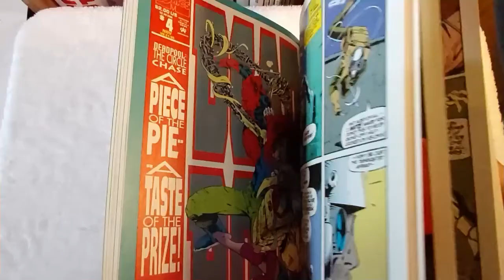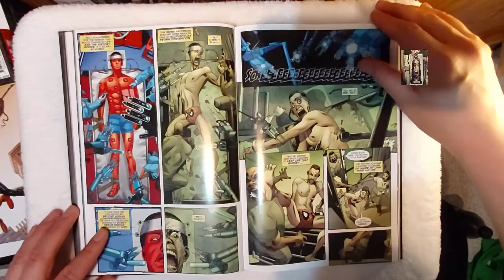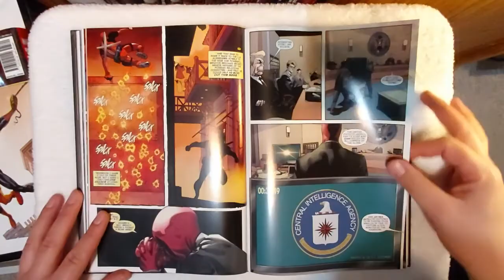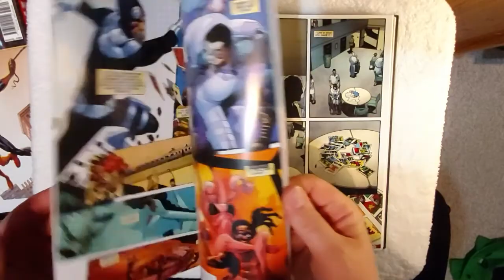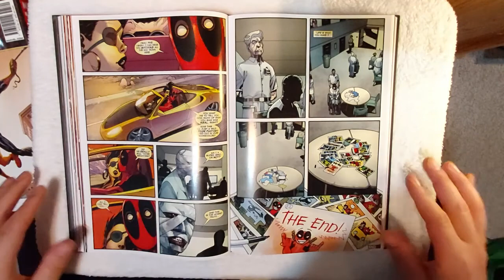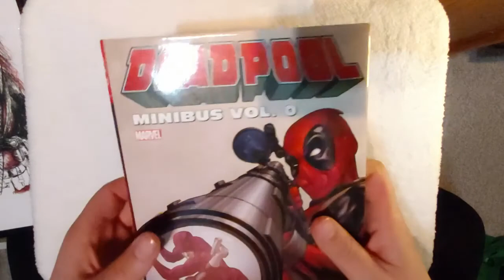Deadpool: Wade Wilson's War (2010)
Reading every Deadpool comic in chronological order and reporting on them. Which ones were good, which ones were boring, and which ones were funny.
In this episode:
Wade Wilson's War #1-4